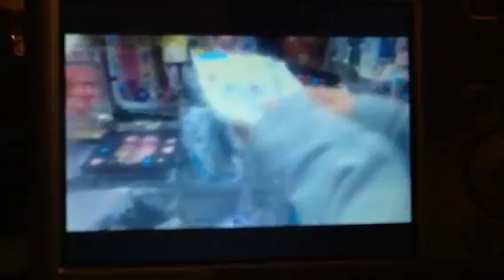My life ep 3 toy hunting